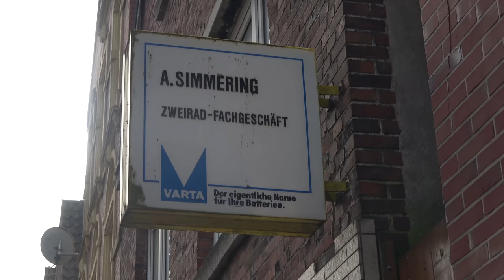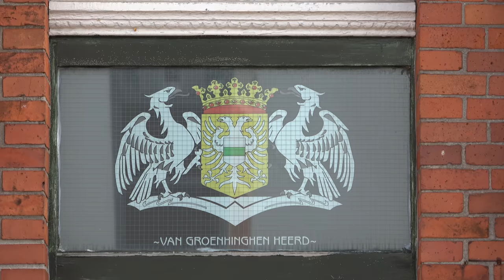Remember Emden - Teil 1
Moin, in diesem ca 20minütigen Film besuchen wir den Leuchtturm an der Westmole, die große Seeschleuse, den Binnenhafen, den Deich am Südkai, die Friedrich-Ebert-Straße, das rote Siel und die Kesselschleuse. Feedback, Erinnerungen und Anekdoten könnt ihr gerne in die Kommentare schreiben.